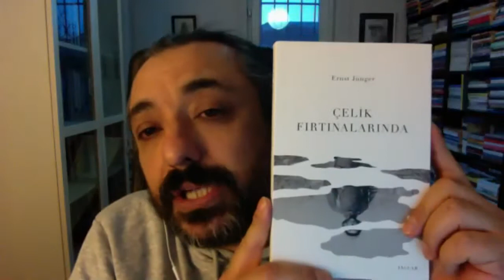SEMAINE DES BIBLIOTHÈQUES - KÜTÜPHANE HAFTASI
Dans la cadre de la semaine des bibliothèques, cette conférence de Gökhan Yavuz Demir traitera du thème de “la Première Guerre mondiale : deux côtés du front en littérature française, allemande et espagnol.”

Une collaboration des bibliothèques de trois instituts culturels à Istanbul : Institut Français, Instituto Cervantes, Goethe-Institut, en collaboration avec l’association des bibliothécaires turcs.